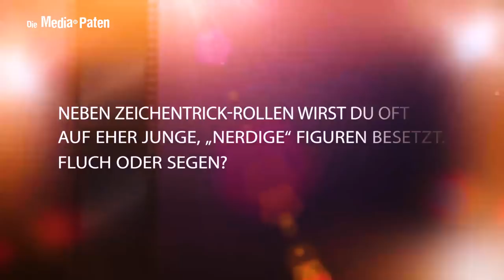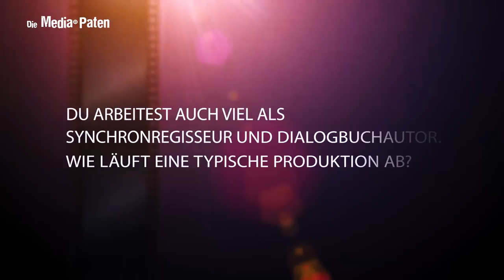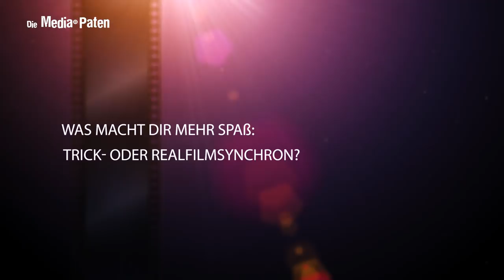Sven Plate – Interview mit der Stimme von Bugs Bunny, Wil Wheaton, Plucky Duck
Sven Plate synchronisiert Bugs Bunny | Wil Wheaton | Kirk Cameron | Dustin Diamond | Plucky Duck | Charlie Schlatter | Gregg Binkley

Sven Plate erzählt uns im exklusiven Interview, wie er zur Stimme von Bugs Bunny wurde, was er von seinem Vorgänger Gerd Vespermann hält und warum es ihm nichts ausmacht, keine romantischen Heldencharaktere zu spielen.